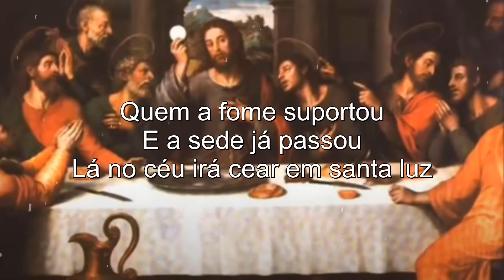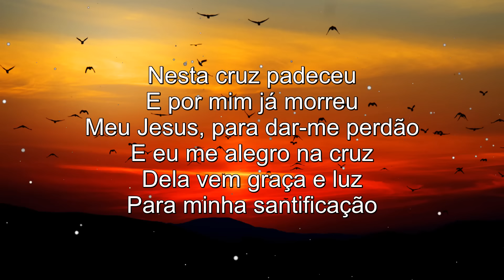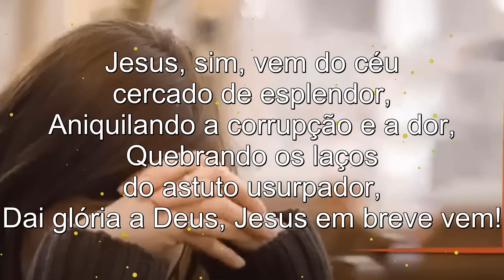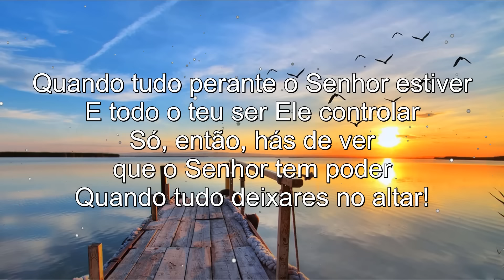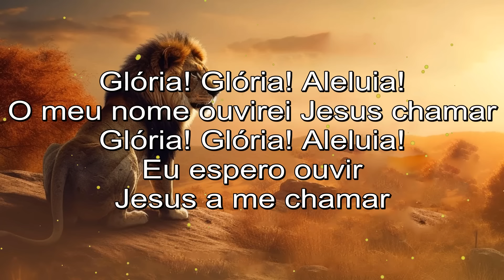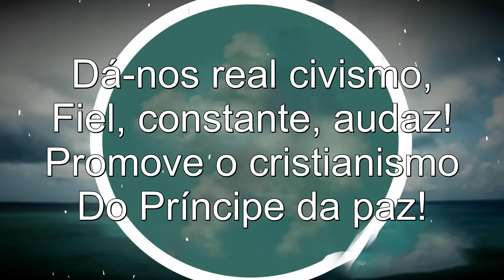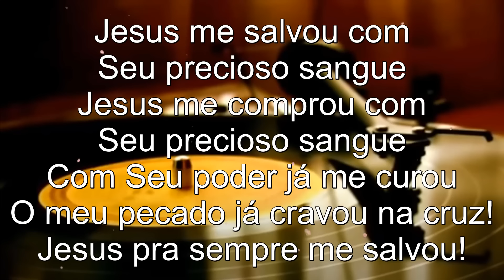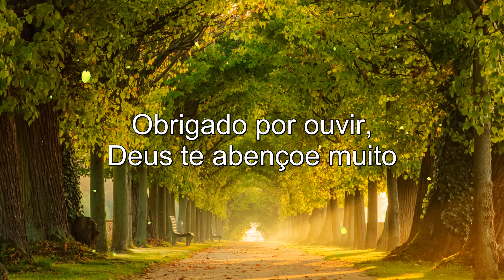Hinos Da Harpa Cristã - HARPA CRISTÃ Com letra 🙏 Consagração ao Senhor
"E, tudo o que pedirdes em oração, crendo, o recebereis." (Mt. 21:22)

Alguns outros vídeos que você pode consultar:
Louvores Da Harpa Cristã - 50 Hinos Mais Tocados do Canal - Hinos da Harpa com letra
Hinos da HARPA Cristã - LOUVORES PELO SANGUE - VENCENDO VEM JESUS - cruz[conteúdos não autorais]
Louvores Antigos As Melhores [Louvores dos Anos 1970, 1980, 1990 e 2000] Vol. 2

No oceano sonoro da harpa cristã, os hinos são como ondas que conduzem os corações à presença de Deus. Hinos evangélicos, entrelaçados na melodia da harpa cristã, são como marés que levam os fiéis à profundidade da fé. Louvores antigos, como correntezas do sagrado, persistem na harpa cristã. A Oração, embalada por essas canções, é uma navegação espiritual, uma jornada rumo à eternidade. A harpa cristã, com suas canções da harpa cristã, é um mar onde cada acorde é uma onda de amor divino.